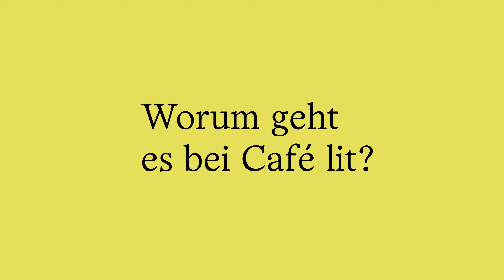Insa Wilke über Café lit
Woher kam die Idee zu Café lit und was steckt dahinter? Warum außgerechnet in Mannheim? Warum wollen wir die Fehlerquote erhöhen und was hat Roger Willemsen mit dem ganzen zu tun?
Fragen über Fragen, die Insa Wilke, die Initiatorin hinter Café lit in diesem Video im Rahmen unserer Rubrik Leseleben beantwortet.

Leseleben
Creative Producer Maxim M. Chubarov
Moderation Nastassja von der Weiden
Kamera Benjamin Weber
Ton Benjamin Weber
Schnitt Maxim M. Chubarov
Postproduktion Benjamin Weber
Social Media Maxim M. Chubarov &Nastassja von der Weiden

Café lit ist eine neue Literaturplattform,
auf der es ums Lesen geht. Unser Motto:
Café lit mag Möglichkeitssinn.